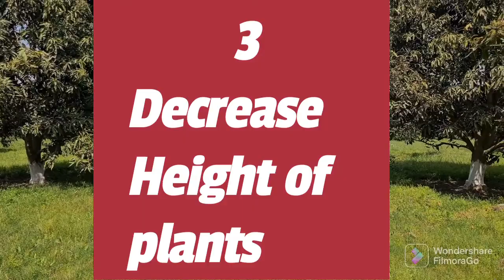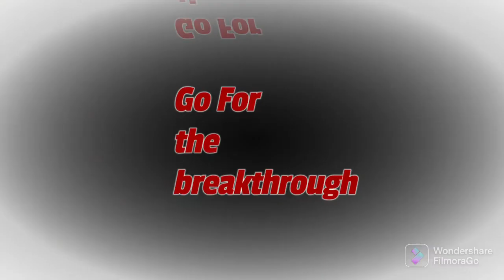Khakwani Mango Farms, Vehniwal.